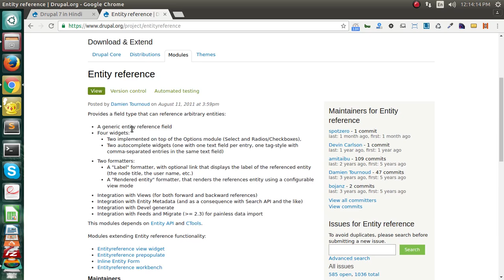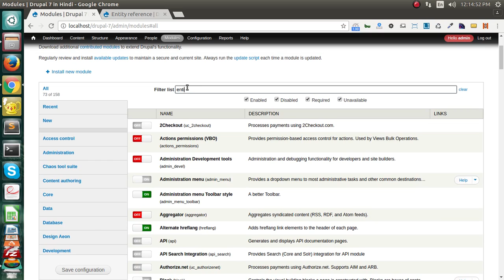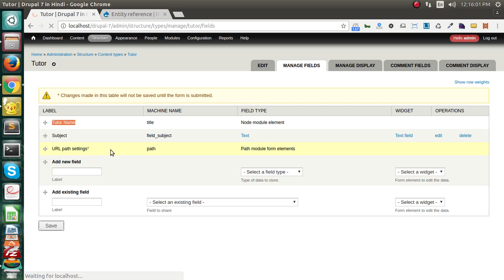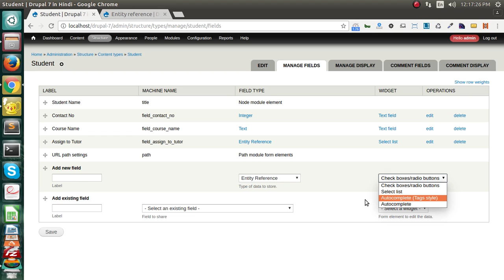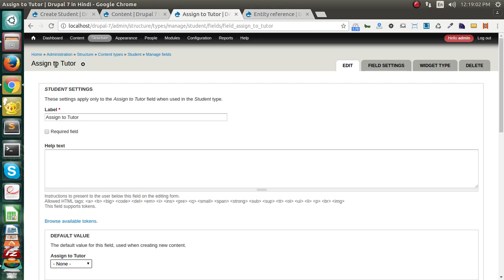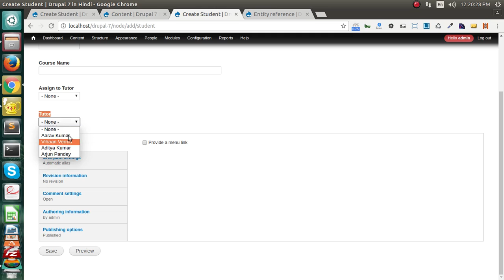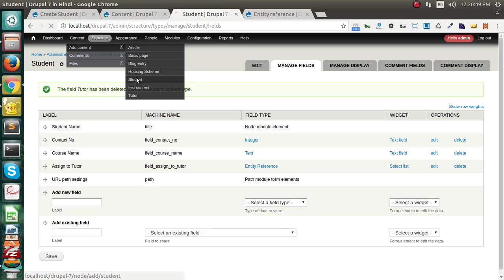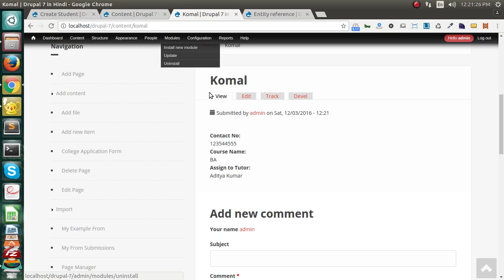Drupal 7 Development Tutorials (Hindi and Urdu) - How to use entity reference drupal 7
This is video series on Step by Step Tutorial on Drupal 7 Development in Hindi. And this video covers  "  How to use entity reference drupal 7 " in Drupal 7 Development in Hindi.

In this Video you will learn :
1- How to create content type
2-How to use entity reference field in content type